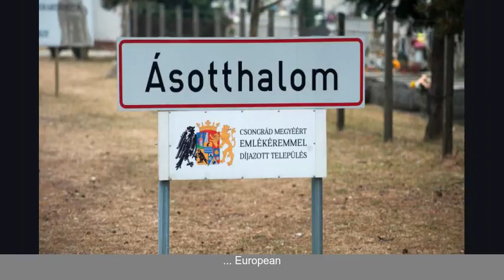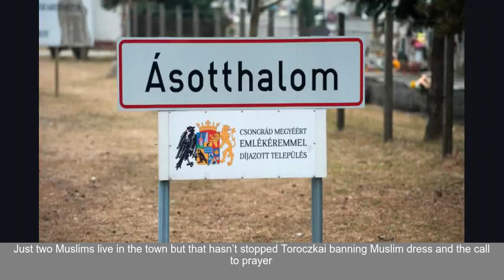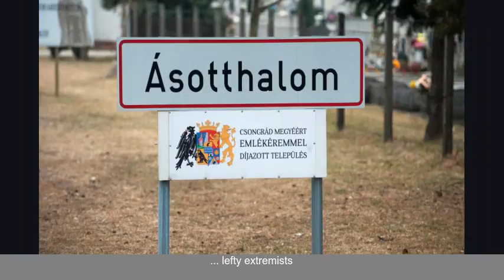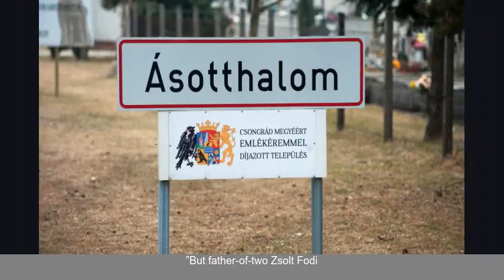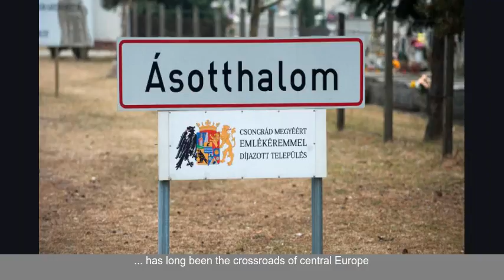He s banned Muslim dress and gays kissing in public... now he has made a film warning asylum-...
He   s banned Muslim dress and gays kissing in public... now he has made a film warning asylum-seekers     meet the far-right mayor who makes Donald Trump look like a leftie